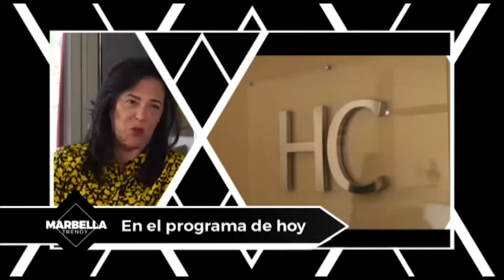Entrevista con Blanca de Castro Vega para MarbellaTrendy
HC Marbella cuenta con instalaciones hospitalarias privadas de primer nivel; apostando como siempre por ofrecer una mejor calidad en sus diagnósticos y tratamientos. Nuestra gerente, Blanca de Castro Vega, nos cuenta los detalles y nos da un avance de lo que está por llegar en HC Marbella International Hospital en 2019 MarbellaTrendy RTVMarbella oncología radiología fertilidad Facialteam - Facial Feminization Surgery

Dónde estamos:
HC MARBELLA
Calle Ventura del Mar 11
29660 Marbella